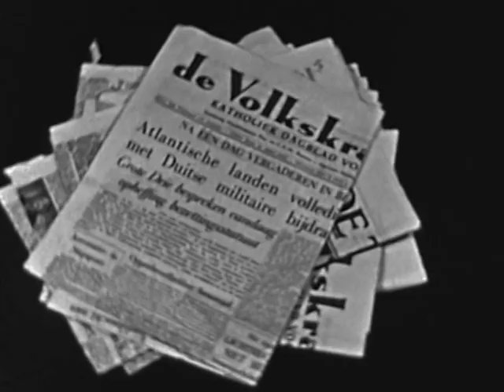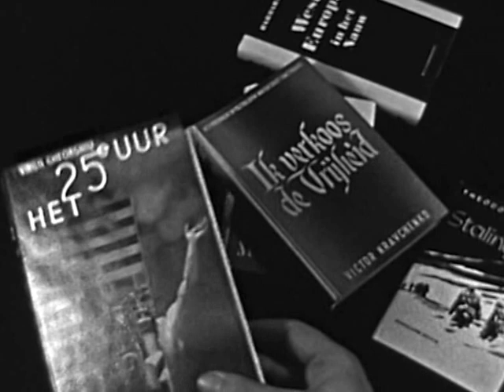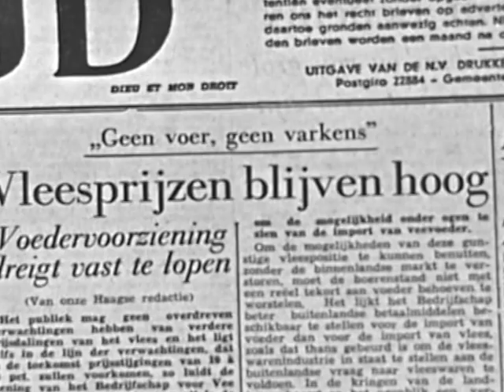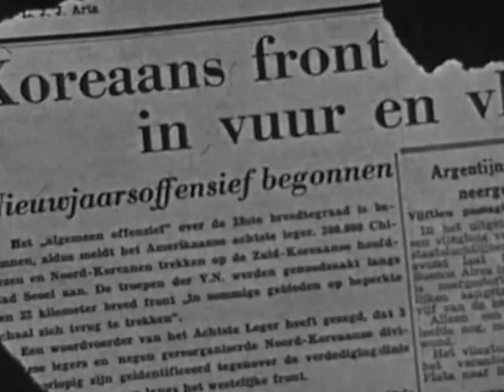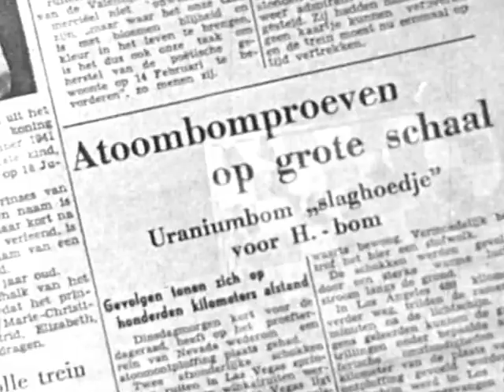En de boer hij ploegde voort ...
"Niettegenstaande alle wereldschokkende gebeurtenissen gaat het dagelijkse leven i.c. de veldarbeid door" (Veerwerk 1951 blz. 94)
Amateurfilm. Documentaire van Henri Naninck (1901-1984) en J. van Kuyk.  De film verbeeldt de spanningen en oorlogsdreigingen kort na de Tweede Wereldoorlog in de jaren '50. Krantenartikelen en boeken waarschuwen voor de Russen ("De Russen komen"). er is sprake van oorlogsdreiging, voedselschaarste, atoombom; Reserve officieren en manschappen moeten zich gereed houden, Zuid-Korea staat in brand en intussen ploegt de boer voort.  De opnames van de ploegende boer vonden plaats aan het einde van de Kasteeldreef richting Dongen.

De titel verwijst naar het gedicht "Ballade van de boer" van Werumeus Buning

Collectie Regionaal Archief Tilburg  419 D 0147